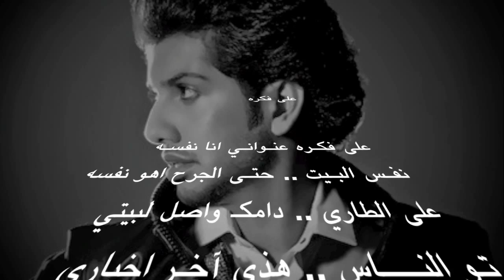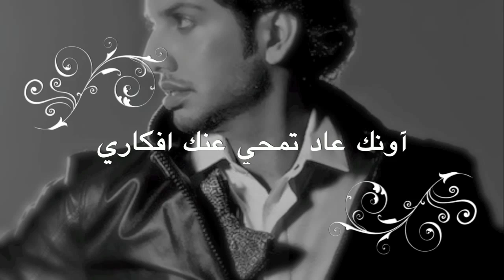Mohamed Al Zaabi Tawa Al Nas - محمد الزعابي تو الناس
To Download this song:
لتحميل هذه الاغنية